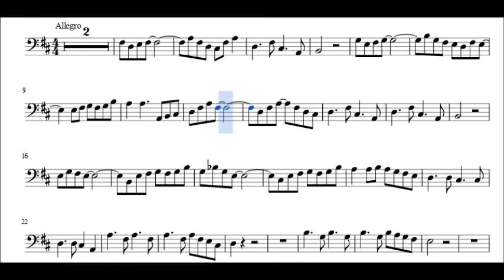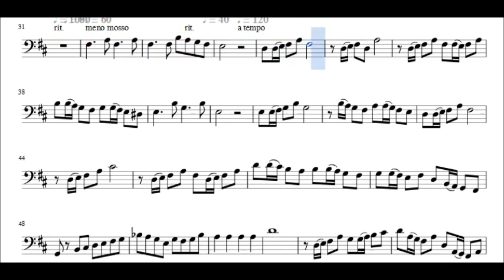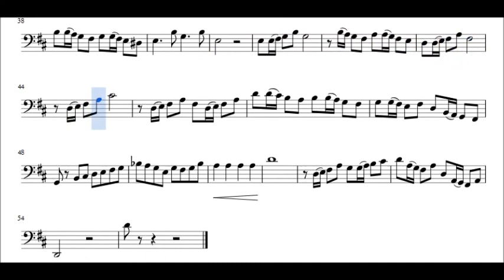primavera lento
nivel 4